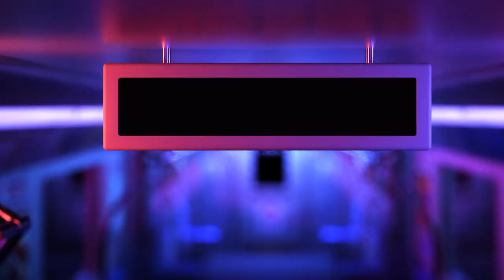HAVE WE BEEN LIED TO THIS ENTIRE TIME? | Dead Space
THE TRUTH BEHIND THE RESCUE MISSION!
WARNING! THIS GAME HAS A LOT OF GORE.